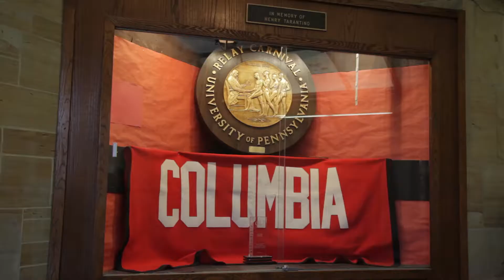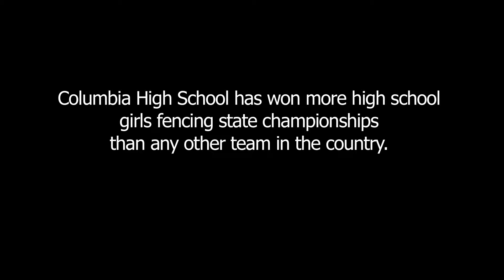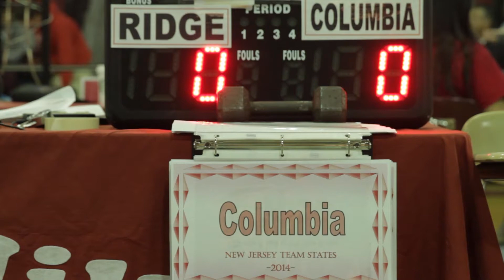Columbia Trailer for Fencing For The Edge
Trailer featuring the Columbia High School fencing teams for the upcoming documentary, Fencing For The Edge.